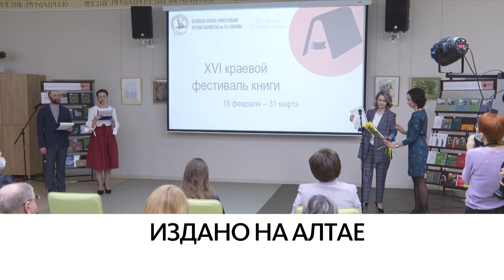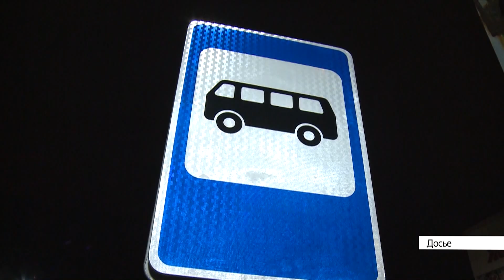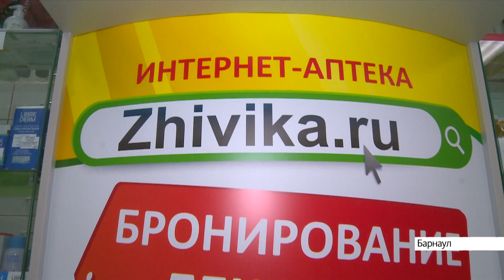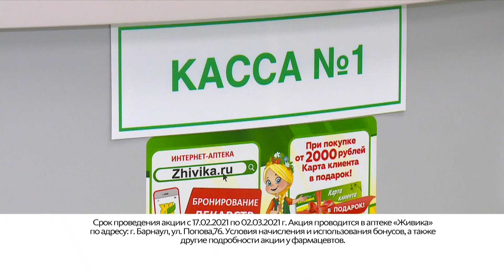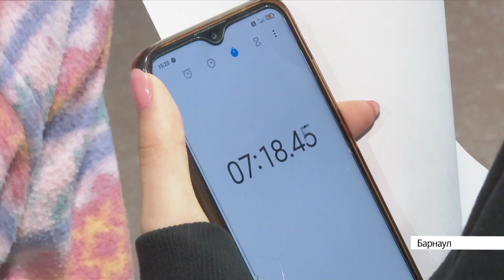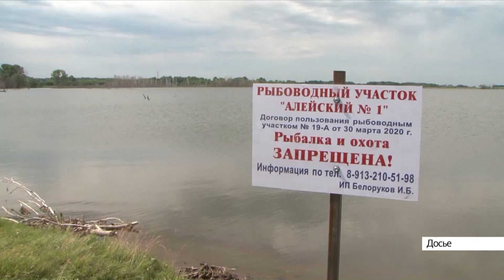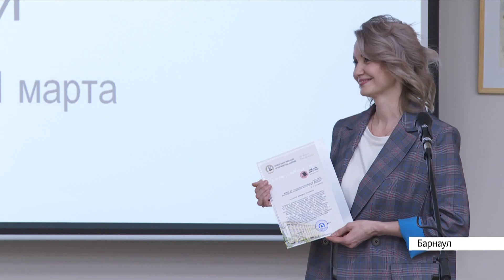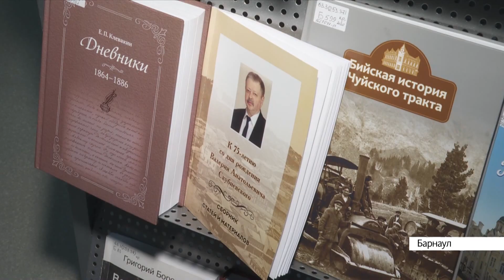Выпуск новостей в 20:30, 18 февраля 2021 года